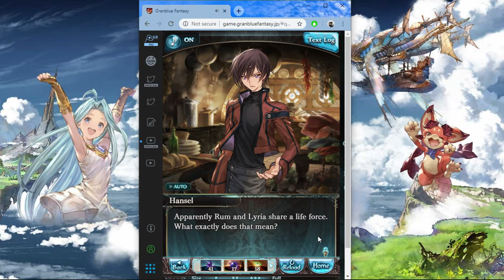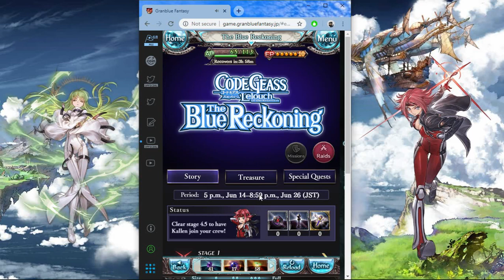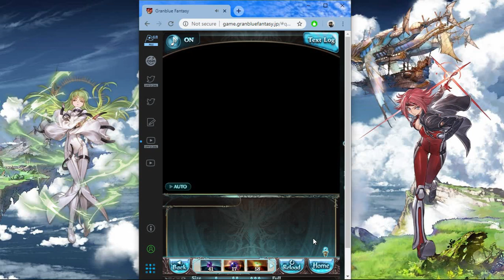[Granblue Fantasy] Code Geass Collaboration (Chapter 1)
Chapter 1 of Code Geass Collaboration with Granblue Fantasy.

Lelouch and C.C. befriends the welcoming and gentle protagonists of Granblue Fantasy. They managed to find Kallen, but just then an imposter Zero gives Lelouch a picture of his kidnapped sister, Nunnally.